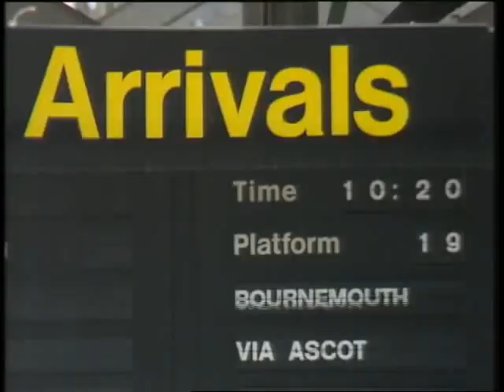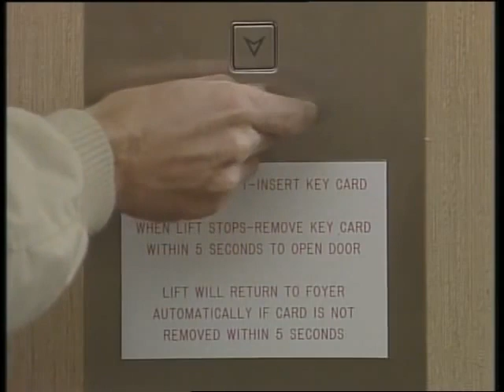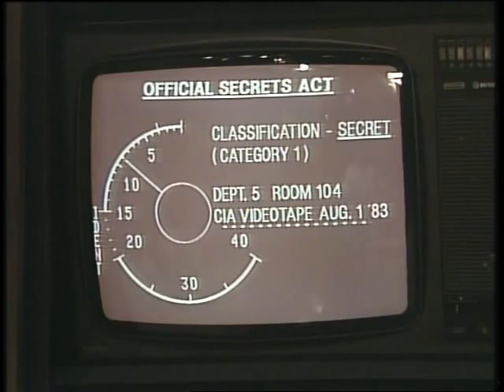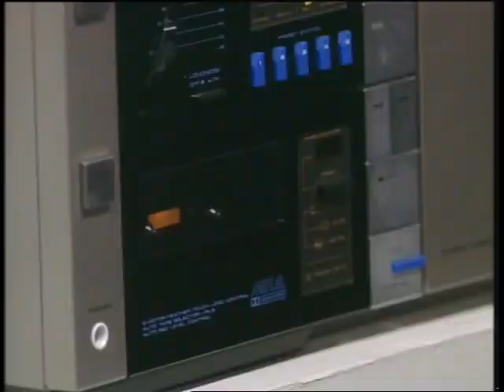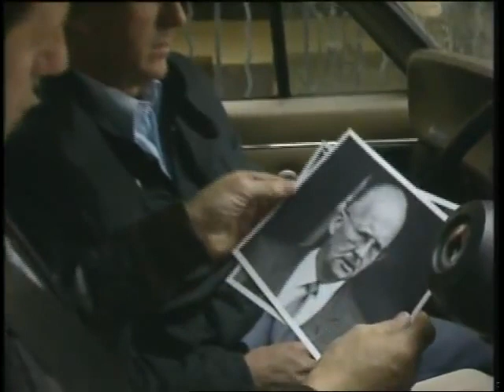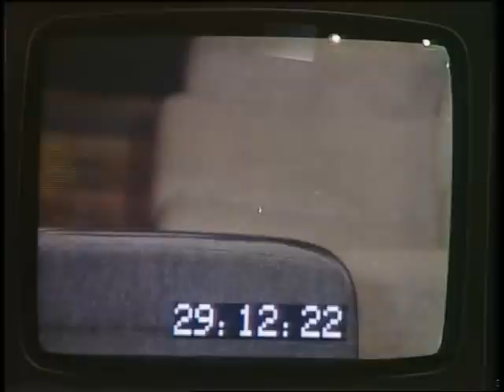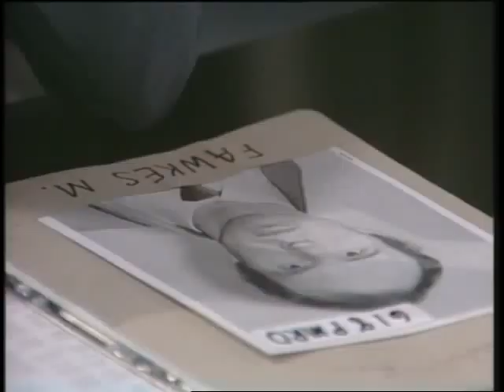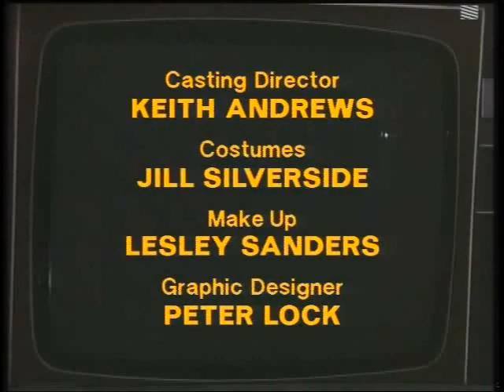Mr Palfrey of Westminster ITV 1983 Pilot (Storyboard S01E05) The Traitor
This episode of the ITV anthology series "Storyboard" served as the pilot for the espionage series "Mr. Palfrey of Westminster". It went to series a year later with a total of 10 episodes over two seasons.
A one-off episode followed in 1989 called "A Question of Commitment" which I've never seen.
Does anyone have that episode?